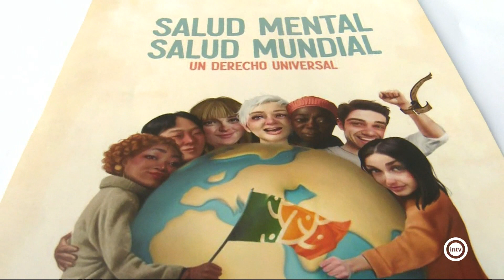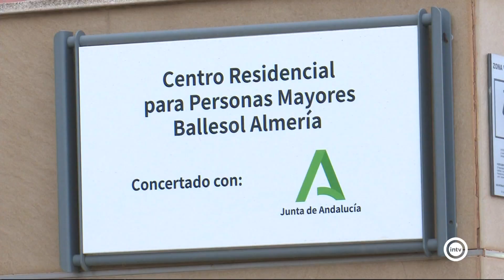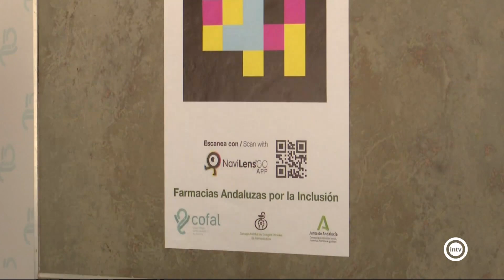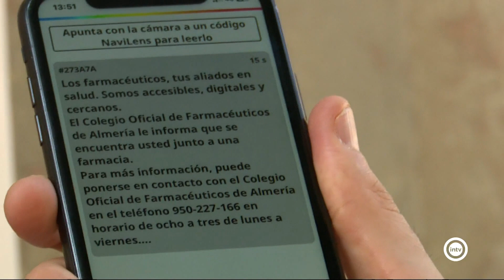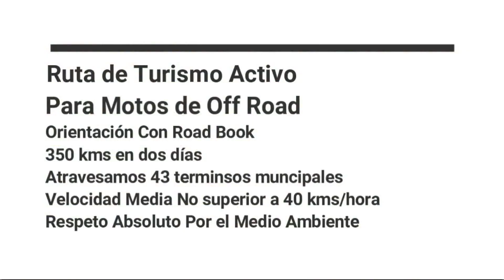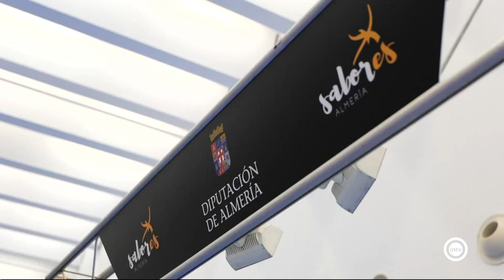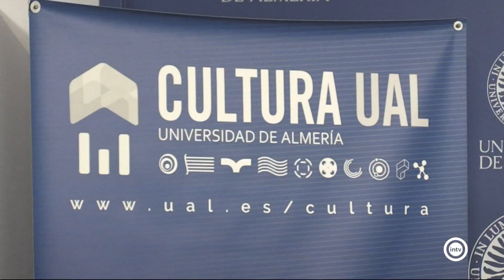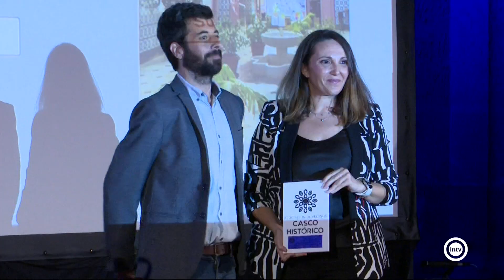Noticia InteralmeríaTv Mediodía (10/10/23)